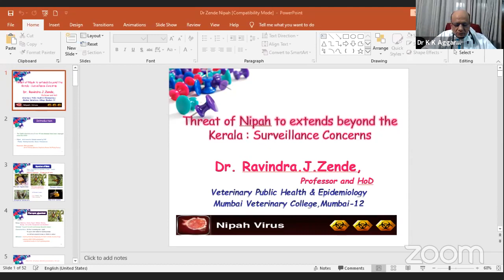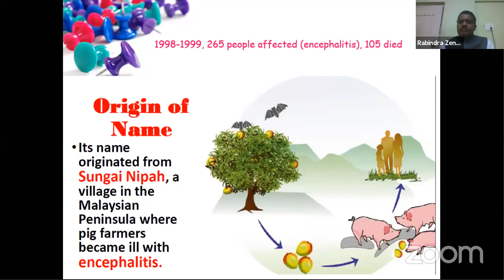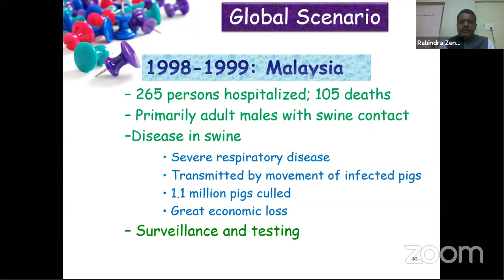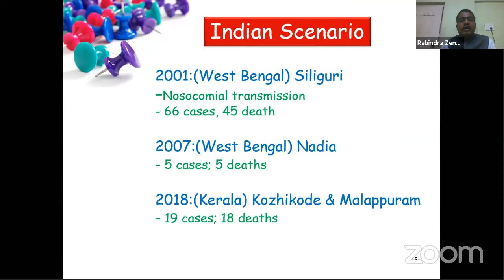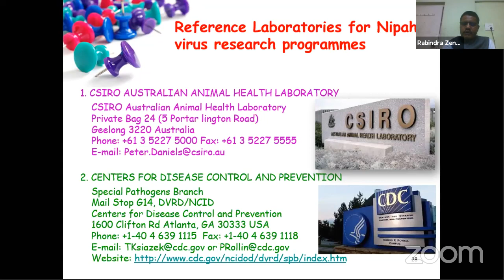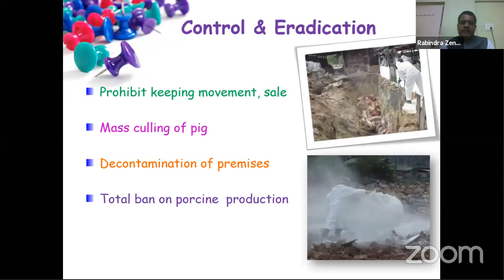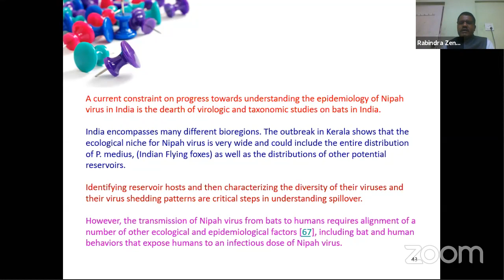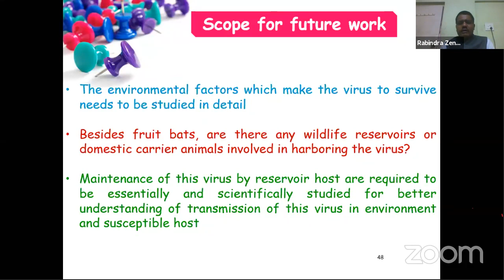One Health: NIPAH by Dr Rabindra Zende MUmbai Vety Col Mumbai